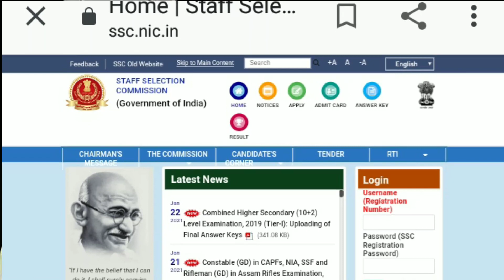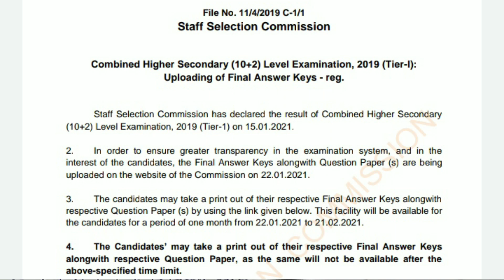SSC CHSL TIER1 FINAL ANSWER KEY 2019 | SSC CHSL 10+2 LEAVE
नमस्कार दोस्तों मेरे चैनल पर आपको सटीक और सही जानकारी ही दी जाती है क्योंकि मैं भी एक कैंडिडेट हूं खुद फॉर्म अप्लाई करता हूं इसलिए सारी जानकारी प्राप्त करने के बाद ही वीडियो बनाकर आप के साथ शेयर करता हूं जय हिंद नमस्कार

SSC CHSL TIER1 FINAL ANSWER KEY 2019

CHSL ANSWER KEY 2019

SSC CHSL FINAL ANSWER KEY DOWNLOAD 2019
SSC CHSL ANSWER KEY 2021
DOWNLOAD SSC CHSL FINAL ANSWER KEY

CHSL FINAL ANSWER KEY DOWNLOAD 2021
HOW TO CHECK SSC CHSL ANSWER KEY
SSC CHSL 10+2 LEVEL EXAMINATION 2019 TIER1 FINAL ANSWER KEY